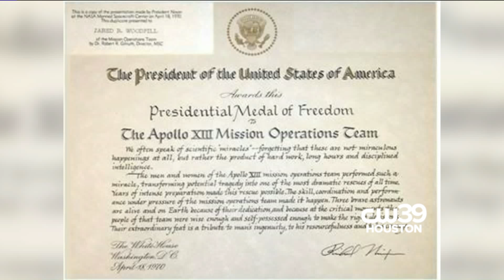'Houston, we have a problem' 🚀 NASA engineer talks about answering famous Apollo 13 call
We all know of the famous phrase spoken by astronaut Jim Lovell during the historic Apollo 13 mission, "Houston, we've had a problem."

But few of us know about the brilliant team of NASA engineers who received the call. Morning Dose invites NASA employee Jerry Woodfill, who was among the first people on Earth to hear the emergency message, to share his experience from the mission evaluation room.

Woodfill is the only person still working at NASA since both the Apollo 11 and Apollo 13 space missions. He takes us on a walk through memory lane and 54 years of experience with NASA.

At the time of the Apollo 13 mission, Woodfill was a 24-years-old Rice University graduate and the team's alarm system engineer. He and several other mission evaluation room staffers later received the Presidential Medal of Freedom for their efforts.

📺 Watch Morning Dose live on the CW39 Houston weekdays from 6 a.m. - 9 a.m.

📱 Follow “CW39 Houston” online ⤵️